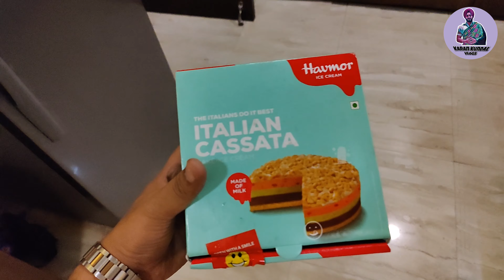Real Estate vlogger banne ki teyari 😁😁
Karan Kundal Vlogs Presenting new Vlog- Real estate vlogger banne ki teyari 😁

Basically I am Karan Kundal from Delhi,
I own a clothing business & i love travelling
Being a Delhi Based Daily Vlogger,
I would love to share my daily Life with My Youtube Family